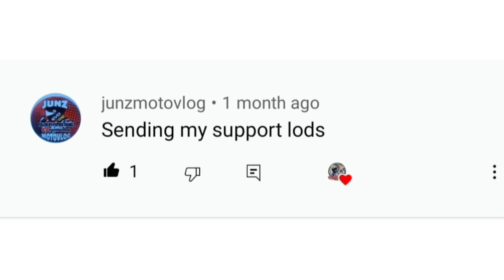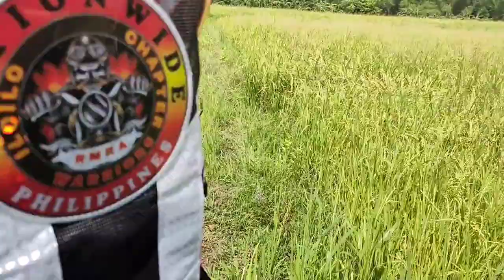SUNDAY CHARITY RIDE